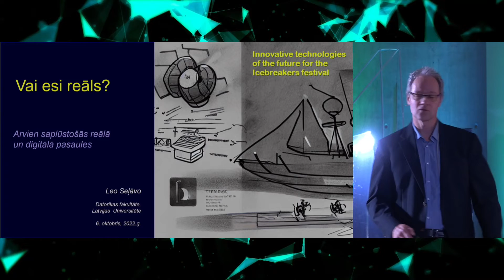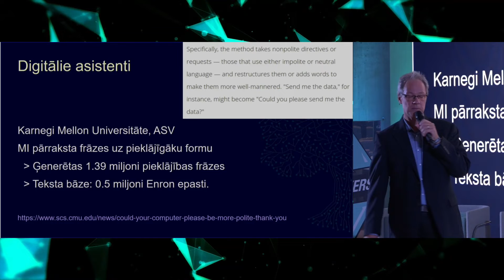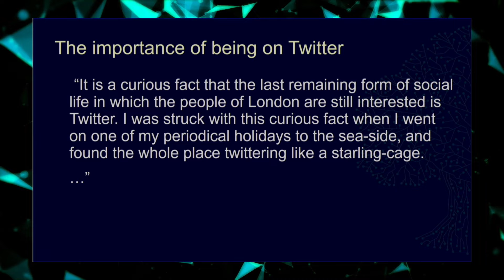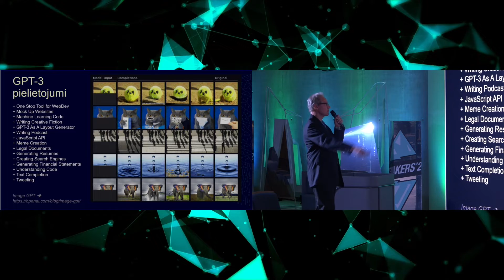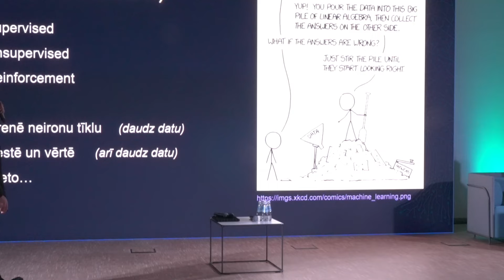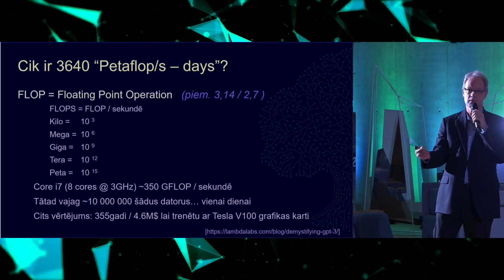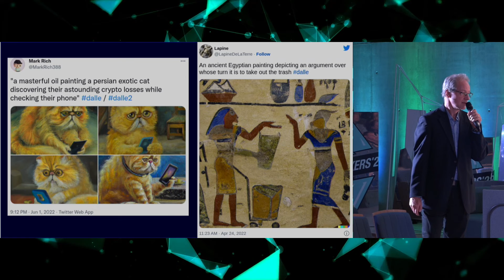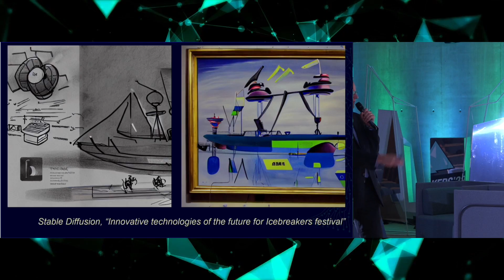Vai esi reāls? | Icebreakers'22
Virtuālie tēli, Metaverse, mākslīgā intelekta radīti mākslas darbi un plaģiāti, un kvantu internets. Kā nākotnē saprast, kas ir reāls un kas ģenerēts? Par šo un arī par iespējām biznesā izmantot jaunākās tehnoloģijas rodi iedvesmu prezentācijā: "Vai esi reāls?"

Stāsta Latvijas Universitātes profesors Leo Seļāvo.

2022. gada 6. oktobrī jau piekto reizi notika LU Biznesa inkubatora organizētais studentu biznesa iespēju festivāls “ICEBREAKERS”, kas pulcēja dažādas augstskolas, studentus, jaunuzņēmumus, pētniekus, biznesa ekspertus un entuziastus.

Festivāla mērķis ir palīdzēt jauniešiem un interesentiem atklāt potenciālās iespējas uzņēmējdarbībā, uzzināt par pieejamajiem atbalsta instrumentiem sava biznesa uzsākšanai un inovāciju radīšanai Latvijā un ārzemēs.